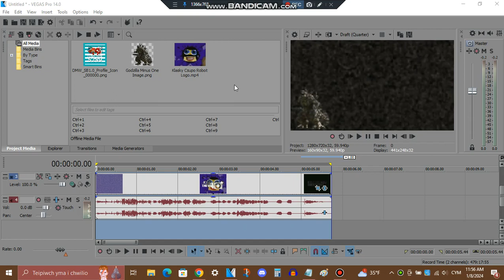How to make GodzillaFlangedSawChorded